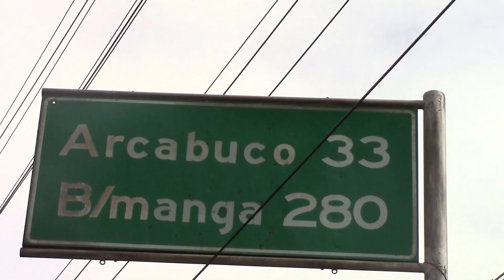Etapa 2 Clásica Club Deportivo Boyacá.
Parte de lo vivido en la Etapa 2 de la Clásica Club Deportivo Boyacá 2017